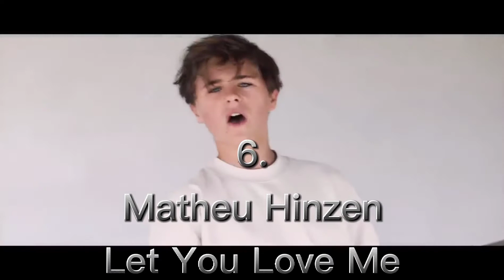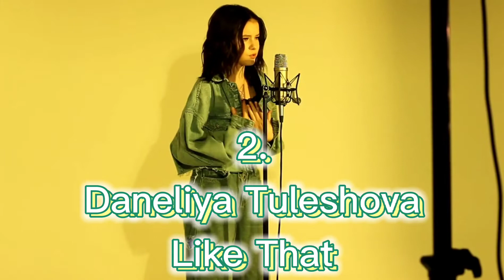10 MY FAVOURITE COVERS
Hi!
This is my new video.
10 my favourite covers🤩🤩
Included songs - Official Efi Channel, Junior Eurovision Song Contest Channel
All photos - Efi's official Facebook page
Editing - My Movie, Adobe Premiere Rush, Magisto, CapCut
Into and Outro - Intro Maker
Briefly about me:
I heard about Efi for the first time when I found out that she would represent Albania at the junior eurovision 2018 in Minsk, Belarus.
I liked her song Barbie immediately, but it took a few days for it to become my favorite song.
At the junior Eurovision I was a great supporter of Efi - she was in my top 3 together with Roxie from Poland and Daniel from Belarus.
Greetings to everyone and have a nice day / evening ✨